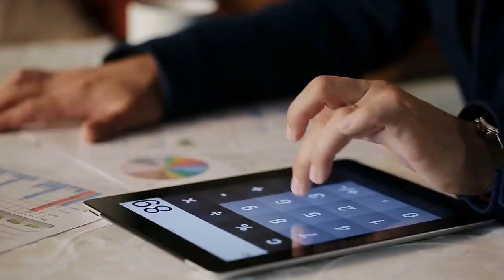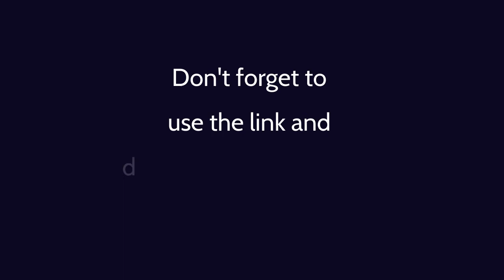Why Are Condo Fees So High in Miami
When buyers are searching for real estate in Miami, they ask me about the condo fees and why they are so high. In this video, I talk about the condo fees and what may be included or not included.  And what to take into consideration when looking at the condo fees.

➡️ I N S T A G R A M ➳   / theprezzis

We work in Miami-Dade & Broward counties in South Florida. We are a husband and wife team and have been in business since early 2000.

Jamey L Prezzi, PA
Ognjen Prezzi, PA
Realtor-Associates
Miami-Dade & Broward
eXp Realty, LLC | Luxury
The eXp Luxury Division

The compilation of listing and market data information is provided by our local MLS system Miami Association of REALTOR®s and other closed tax data provided by use from our local MLS resources. All information provided is deemed reliable but is not guaranteed and should be independently verified.